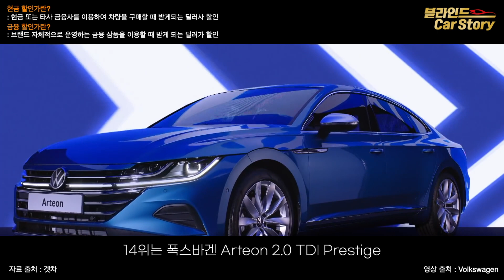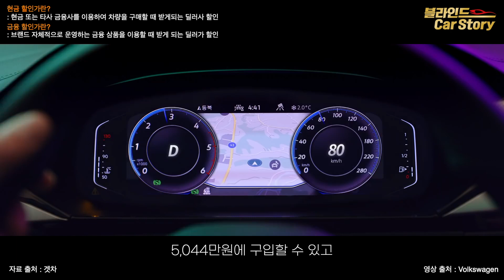5월 할인을 가장 많이 하는 수입차 15위부터 1위까지, 재고 터진듯 바로 출고 가능ㅣ수입차 신차구매요령, 그랜저 풀체인지 사실분들 주목ㅣ수입차 신차구매요령, 수입차 프로모션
2022년 5월 수입차 할인 15위부터 1위까지 모았습니다. BMW, 아우디 차종들이 다수 있고 폭스바겐과 오랜만에 마세라티가 포함되어 있습니다.

1. 구매 상담을 통해 차량을 출고하시면 차량 출고 시 5만원 상당의 카든 코일매트를 겟차에서 선물로 드립니다.
2. 겟차 오토캐시백 링크로 차량 결제시  "캐시백 + 네이버 포인트, SK주유권, 이마트 상품권"으로 전환할 수 있는 겟차 포인트 5,000원이 지급됩니다.
3. 캐시백 혜택은 카드사 상황에 따라 예고없이 변경될 수 있습니다.

*타임코드*
00:00 인트로
00:18 할인율 15위 ~ 11위
02:55 할인율 10위 ~ 6위
04:37 할인율 5위 ~ 1위
05:50 신차 구매시 합리적인 견적은 여기서
06:30 세차 용품은 여기서 구입하세요
07:16 아웃트로

▶견적신청시 "블라인드" 4글자를 넣으시면 차량 출고시 기존 서비스+"7만원 상당의 소낙스 세차 세트"가 지급됩니다.
▶추천인입력:블라인드(한글)